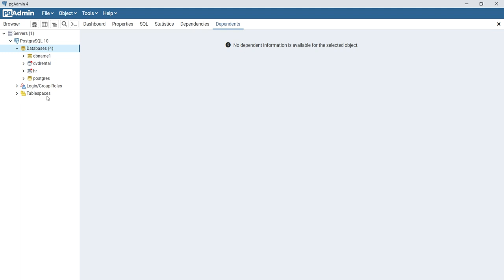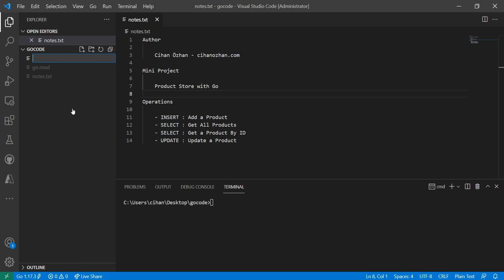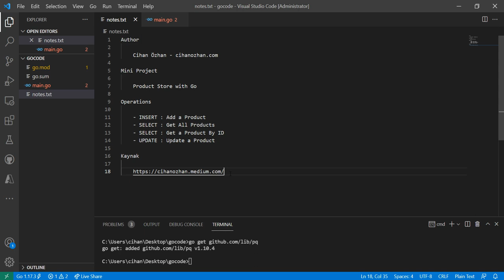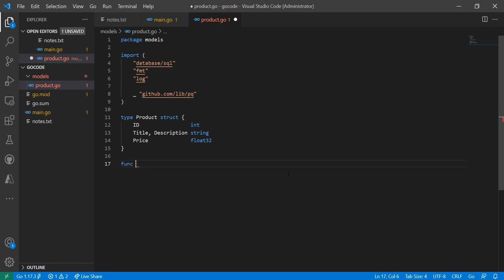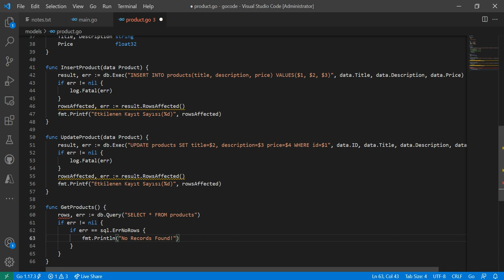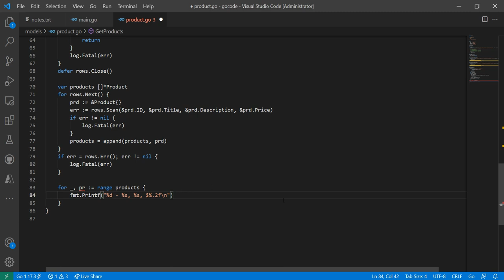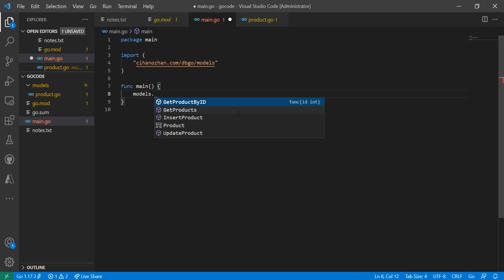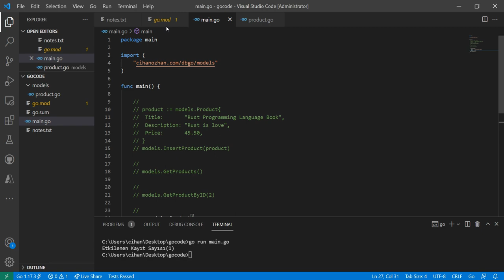Golang ile PostgreSQL Veritabanı Operasyonları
Go ile PostgreSQL Veritabanı Operasyonları